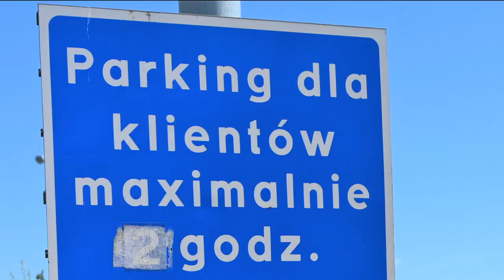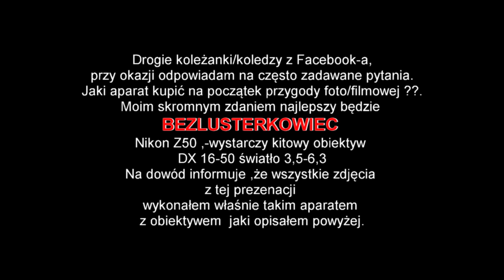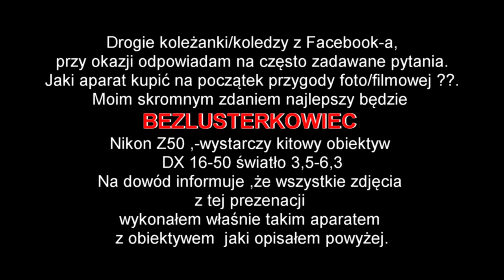Wędkarstwo Szwedzkie 05 2021r.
Podsumowanie wyprawy na Szwedzkie Szczupaki w maju 2021r.
Wersja MULTIMEDIALNA z ruchomymi zdjęciami oraz urywkowymi scenami filmowymi.
Bardzo dużo dobrych zdjęć krajobrazowych oraz pięknych szczupaków.